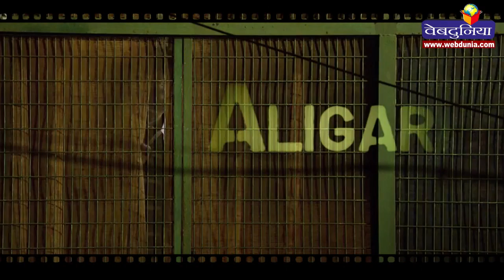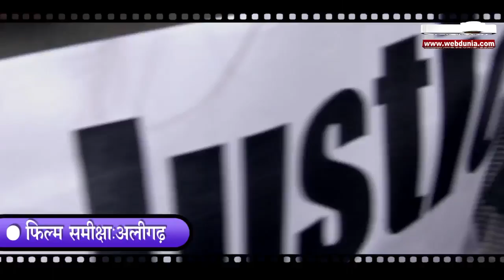फिल्म समीक्षा: ‘अलीगढ़’ : Movie Review: ‘Aligarh'